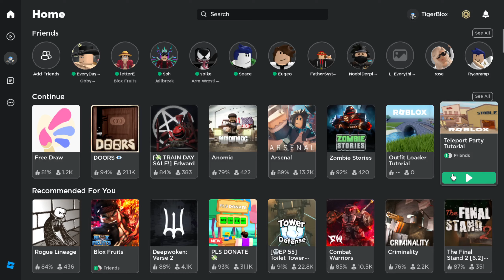I made Doors Lobby 👁️